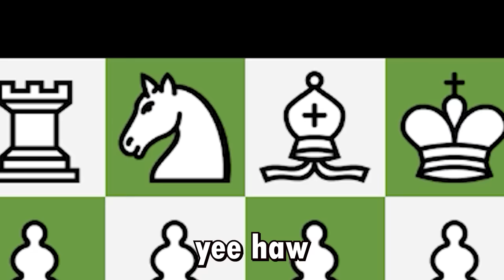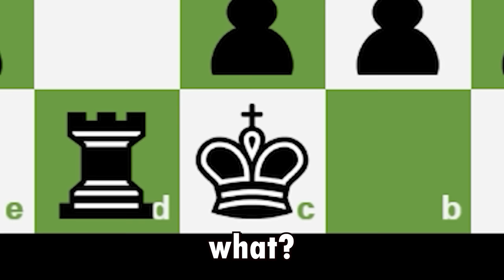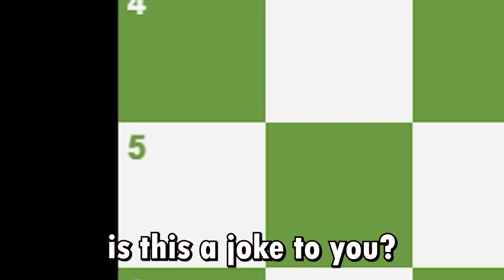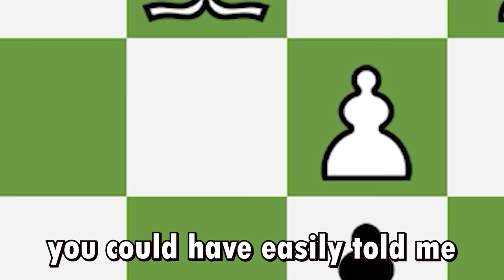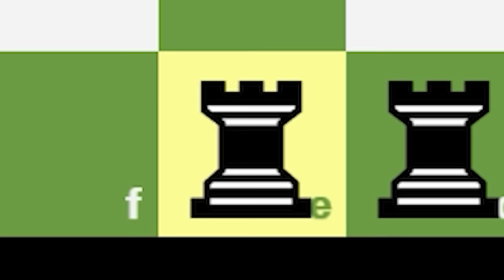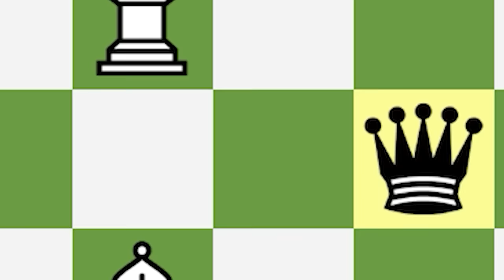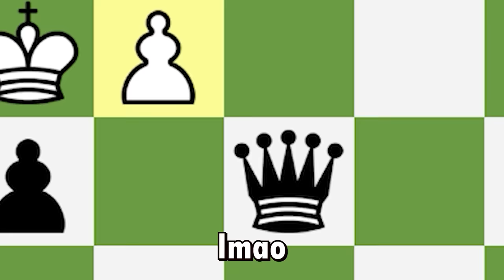When You Have UNLIMITED QUEENS | Chess Memes